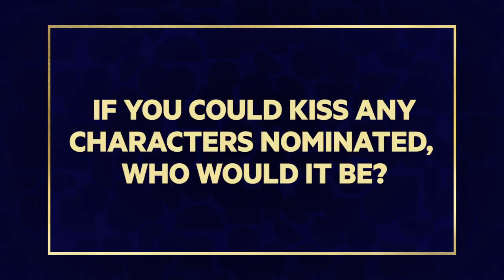Celebs Reveal Who They'd Want To Share An Award-Winning BEST KISS With | MTV News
We've gathered a few of you favourite stars on the red carpet of the  MTV Movie & TV Awards to discuss who they'd want to share an award-winning best kiss with. Find out what Romeo Miller, Timothy Granaderos, Brandon Larracuente and Quincy Brown have to say!